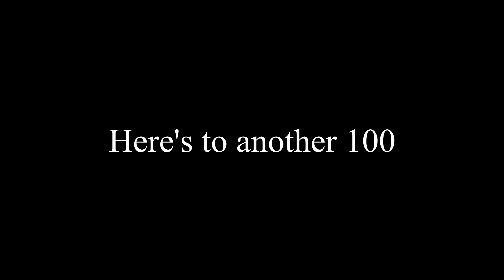CS:GO 100th Subscriber Frag Movie: Shots To Help You Move On.